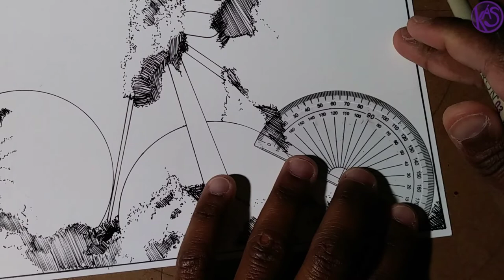The Art of a Thousand Dots | Stippling 34 [Ink Drawing 101]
Oh Stippling. The art of a thousand dots. It cramps the hand, but the results are still pretty amazing.
Hope this gives you more ideas on how to fight art block.

You can find the finished products on my Instagram

Materials:
Sakura Pigma 30062 Micron Blister Card Ink Pen Set, Black, Ass't Point